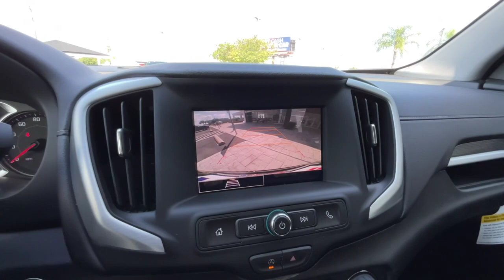2023 GMC Terrain SLE | Payne Buick GMC| Weslaco, Texas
for more information!

Contact Payne Chevy Buick GMC today for information on dozens of vehicles like this 2023 GMC Terrain SLE.
This GMC includes:

LPO, FLOOR LINER PACKAGE
Floor Mats
TRANSMISSION, 9-SPEED AUTOMATIC 9T45, ELECTRONICALLY-CONTROLLED WITH OVERDRIVE (STD)
A/T
9-Speed A/T
INFOTAINMENT PACKAGE
Navigation System
Back-Up Camera
AM/FM Stereo
Satellite Radio
Bluetooth Connection
Auxiliary Audio Input
Requires Subscription
MP3 Player
ELEVATION EDITION
Aluminum Wheels
EMISSIONS, FEDERAL REQUIREMENTS
ENGINE, 1.5L TURBO DOHC 4-CYLINDER, SIDI, VVT
4 Cylinder Engine
Gasoline Fuel
Turbocharged
EBONY TWILIGHT METALLIC
DRIVER CONVENIENCE PACKAGE
Multi-Zone A/C
Remote Engine Start
A/C
Climate Control
Want more room? Want more style? This GMC Terrain SLE is the vehicle for you. Put away your phone and focus on the road, your new vehicle has navigation.